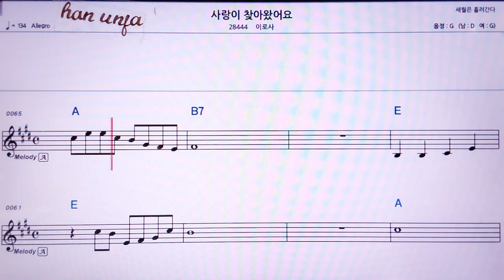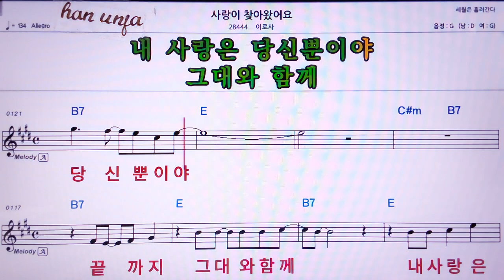💖 사랑이 찾아 왔어요/이로사 👍MR,노래방, 가라오케, 악보, 코드, 가사 ,Karaoke,반주